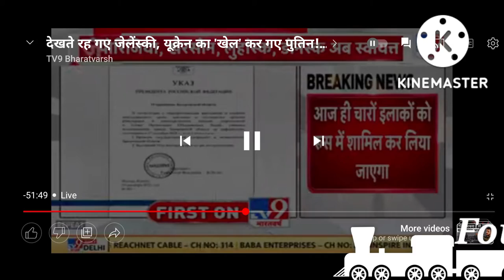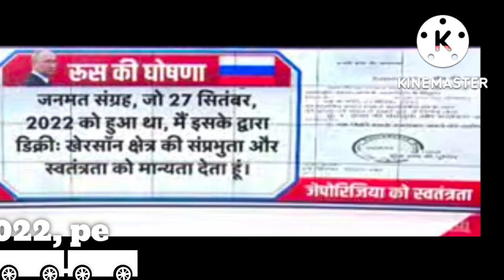Ukraine se juda huye 4 sehr abh Russia ki ho jaye ge🔥Putin ne kr diya baraa khel🔥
Ukraine se juda huye 4 ilaka abh Russia ki ho jaye ge🔥Putin ne kr diya baraa khel🔥